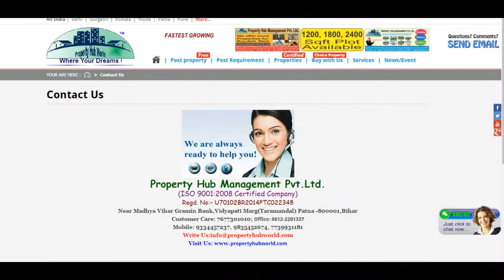2 Bedroom Independent House for sale in Khamaria, Jabalpur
2 bhk duplex , Plot area 800 sqft , Ground + first floor construction = 1000 sqft approx .
120 feet individual bore well
Vitrified tiles in all rooms ,Kitchen ,Hall
Anti skid tiles in let bathroom
500 litre water tank syntex type
Branded paint with putty finish (Asian/berger) in all walls.
Main door of teak wood and all compressed doors.
Beautifull elevation
Good designed gate
Price is just 17,50,000/ only few units available . Booking amount 2 lacs